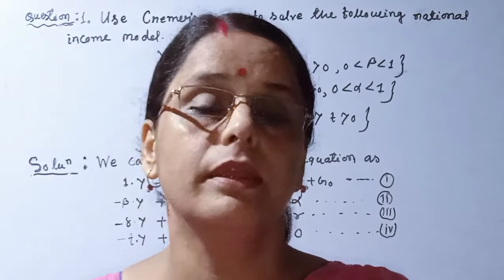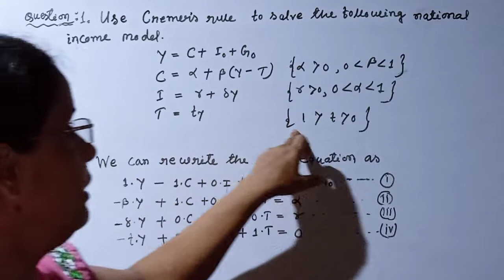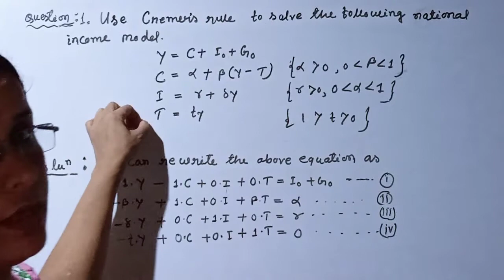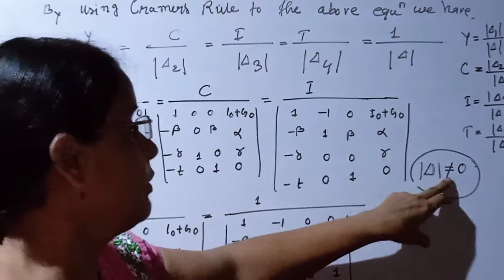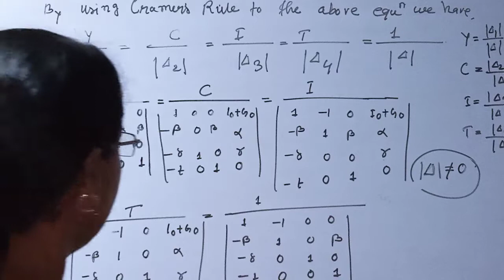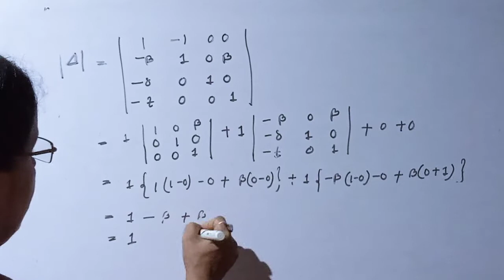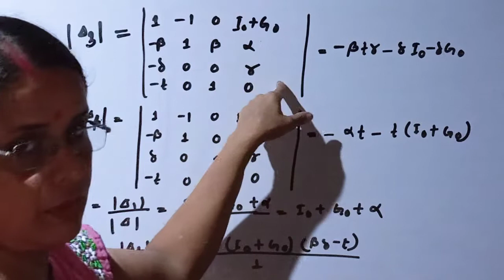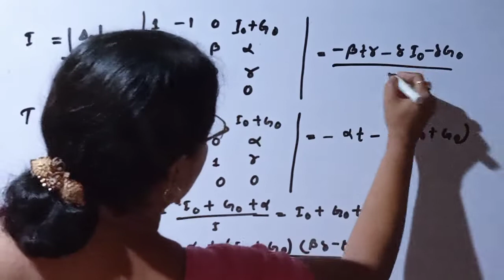#2#Solution of National Income Model by Cramer's Rule//BA/BAC/Bcom/MA//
solution of national income model by Cramer's Rule.

Cramer's Rule ব্যৱহাৰ কৰি জাতীয় আয়ৰ আহিৰ সমাধান।

Some student sent few problems of national income model by cramer's Rulel.I try to doing,if  it is helpful for students l will happy.

Solution of national income model by Cramer's Rule. Class-1